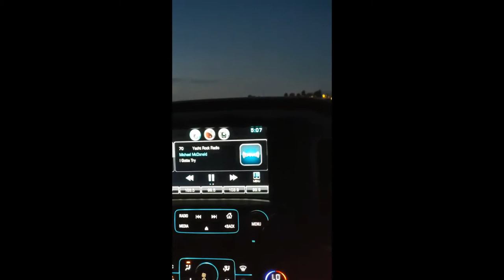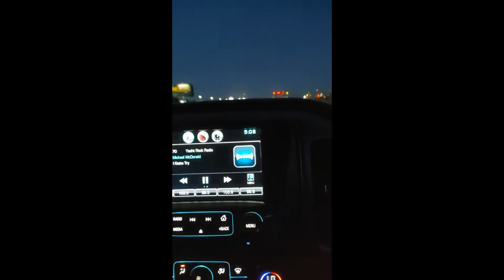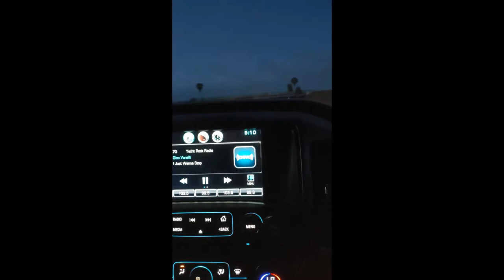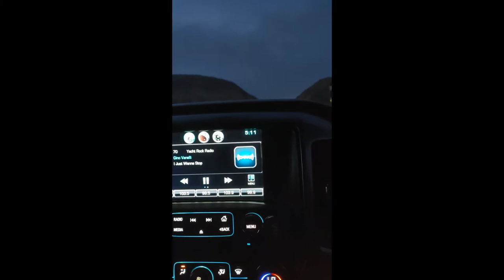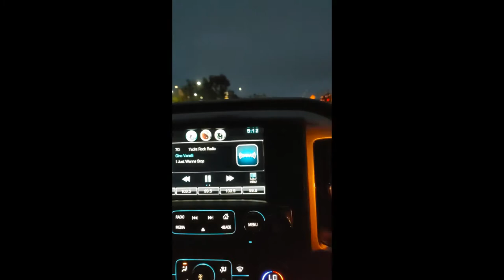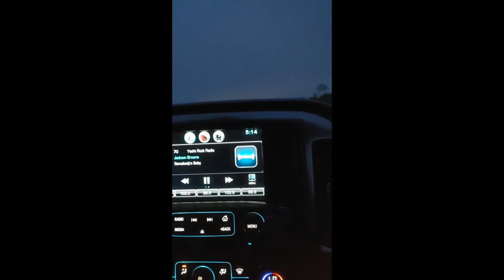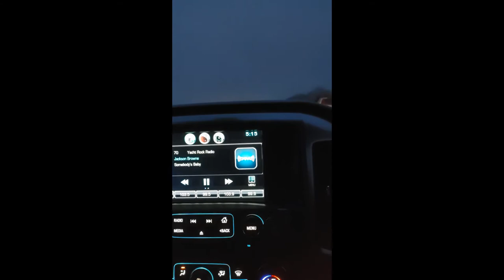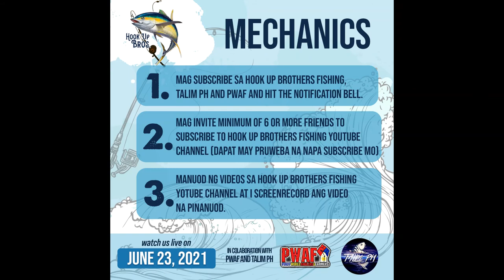PAANO MAG CAST? BY HOOK UP BROTHERS